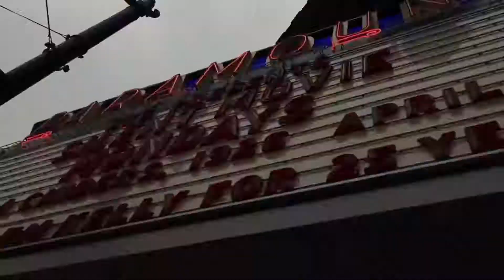Paramount Field Trip